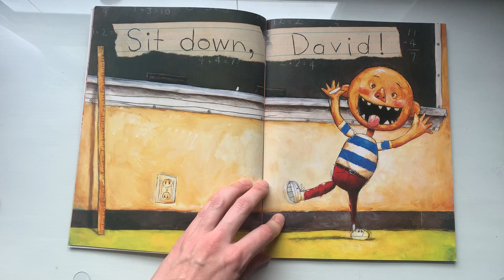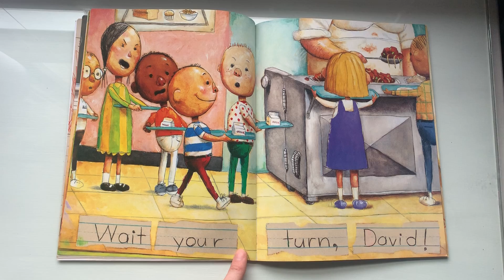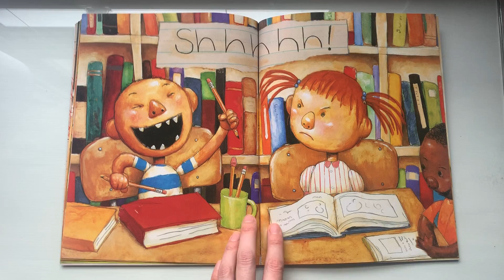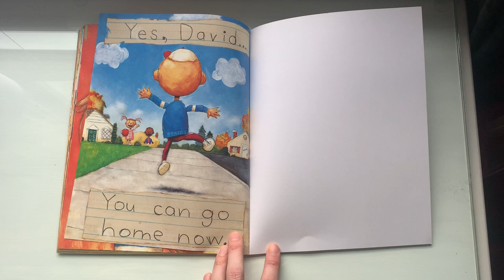3/26 - David Goes to School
Anyone like "No, David!" stories?!?! Well you are going to love this one.  David goes to school.  Will he make good choices? Or cause himself to get in trouble? Let's see how David does at school.